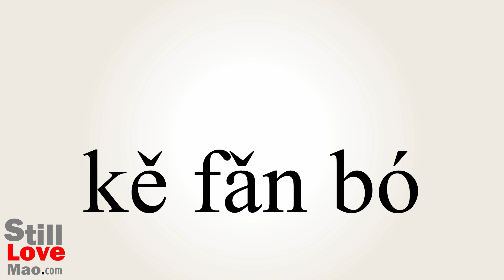How to Say Rebuttable in Chinese